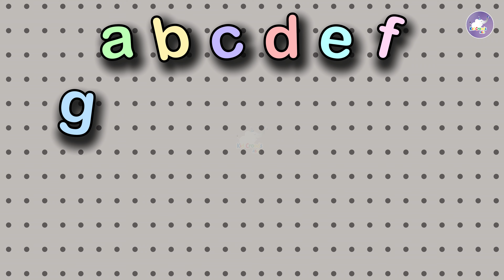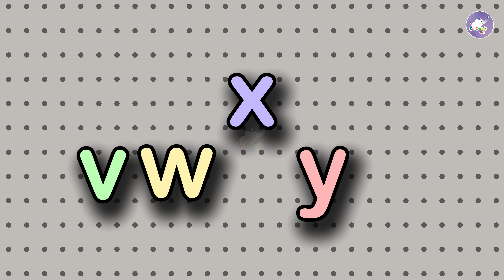ABC Song | Alphabet for Kids | The Alphabet Song Nursery Rhymes For Kids | Kid Croods Fun For Kids